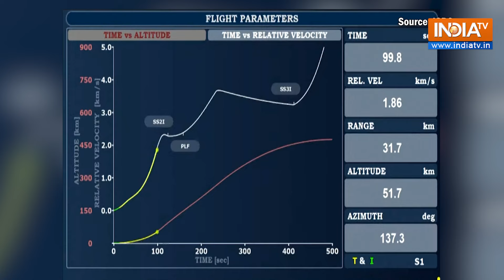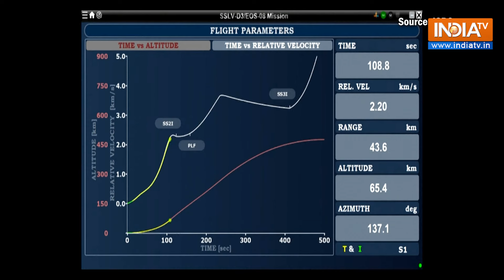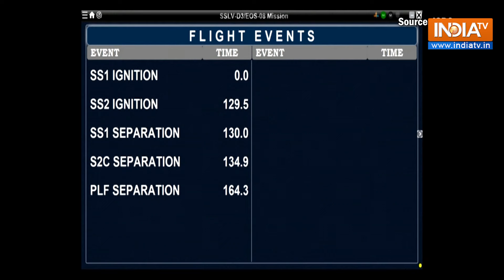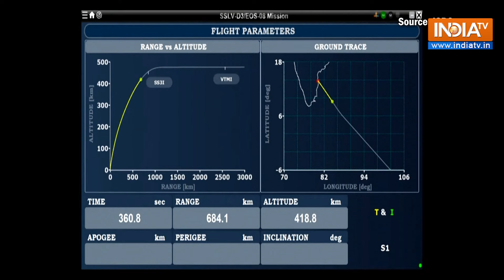ISRO launches satellite: ISRO launches Earth Observation Satellite-8 from Sriharikota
ISRO launched the third and final developmental flight of SSLV-D3/EOS-08 mission on August 16. The launch took place from the Satish Dhawan Space Centre in Sriharikota, Andhra Pradesh. EOS-08 is ISRO’s latest Earth Observation Satellite, slated for launch by the Small Satellite Launch Vehicle (SSLV)-D3. The primary objectives of EOS-08 are to create payload instruments compatible with the microsatellite bus, and incorporate new technologies. Watch to know more!